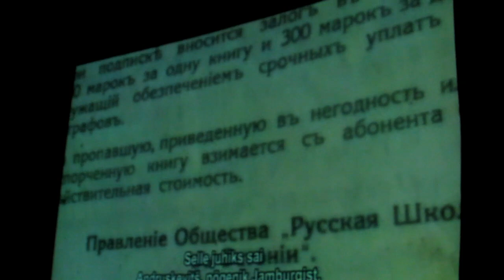Премьера фильма "Русские школы Эстонии Выжить и состояться."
В Таллине 9 марта, в Центре русской культуры, прошла премьера  фильма "Русские школы Эстонии. Выжить и состояться". В фильме повествуется об истории создания русского образования в Эстонии, современных проблемах русской школы. Короткое интервью после премьеры даёт Алиса Блинцова.